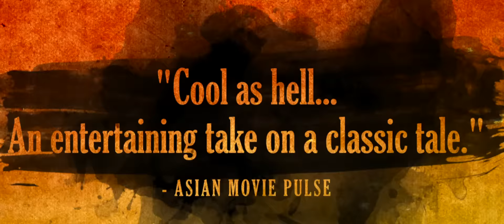RISE OF THE LEGEND Official Trailer (2016) Martial Arts Superhero Movie HD